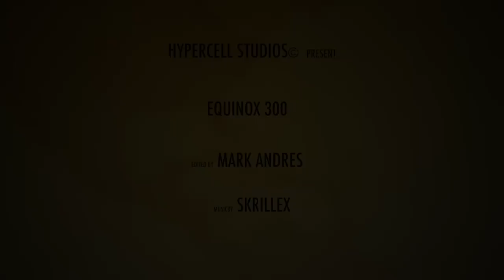300 - Skrillex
**SPOILERS**

Edited by Mark A.

This concept was originally a trailer using the same song; but, because of the dramatics highs and lows of dubstep, I decided it best to feature no audio from the movie and instead make it a music video (my first ever). Hopefully this sums up the movie in a badass way as I hope it does. Enjoy!